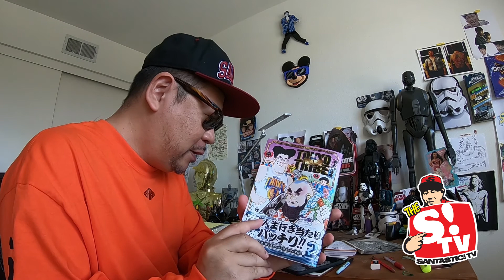カリフォルニアのPOOLSIDEからコンニチワ - SANTASTIC!TV #149 [2018.3.30]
「TOKYOTRIBE WARU」第一巻 Amazonページはこちら↓

SANTASTIC!のアイテムはSANTASTIC!ウェブで
購入出来ます!!
For the customers, we can ship items on overseas.